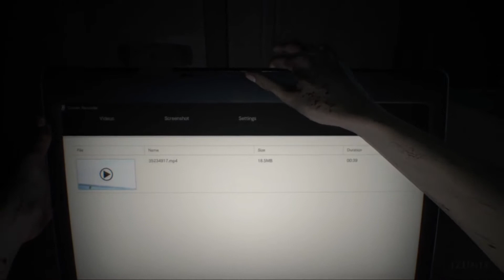A História de Ethan Winters (História de Resident Evil 7) - COMPLETA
MEU SETUP:
👉 Monitor AOC Hero 24" 144Hz
👉 Teclado Mecânico Redragon Kumara RGB
👉 Mouse Redragon Cobra M711 RGB
👉 Microfone Lapela Boya M1 elite
👉 Softbox 50x70cm com tripé
👉 Placa de Captura boa e barata

Fala Noobs!
Hoje vamos conhecer a história de Ethan Winters, protagonista do Resident Evil 7 e Resident Evil 8. Ethan vai atrás de sua esposa desaparecida e acaba chegando em uma casa muito suspeita, onde se depara com uma família de maníacos.

Mas essa é só a ponta do iceberg! Assista o vídeo pra entender toda a história de Resident Evil 7 e Ethan Winters! (e deixa aquele like maroto no vídeo hehe)

Tamo junto!

tags do vídeo:
a historia de ethan winters resident evil, resident evil ethan winters.